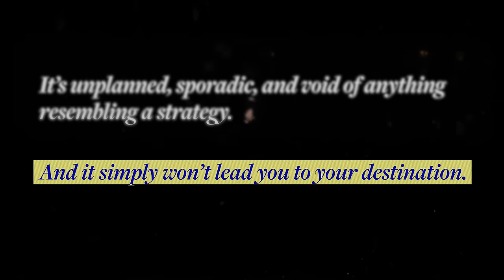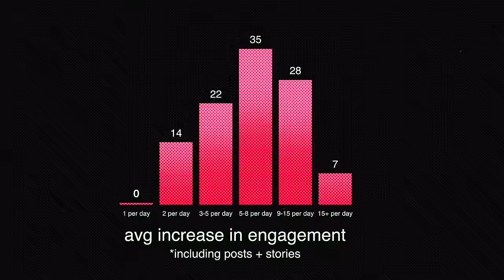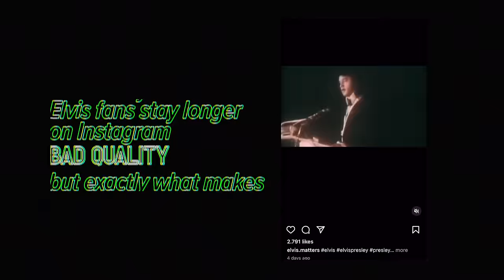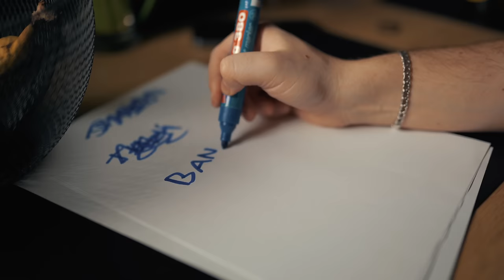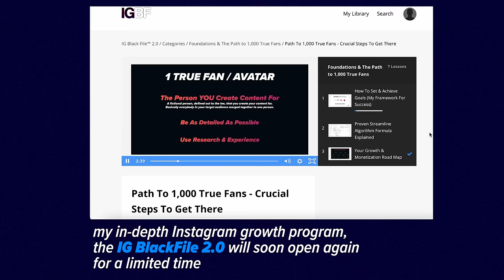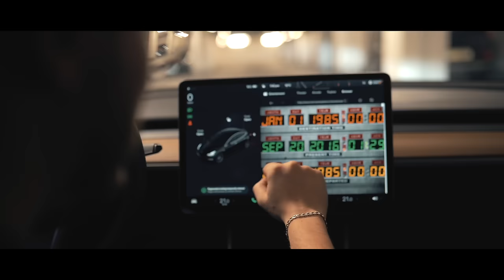Why You’re NOT GROWING on Instagram (backed by data)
The biggest mistake stopping you from growing your Instagram are probably not what you think...
👉 Apply for my NEW 10-Week Group Mentorship and work with me personally (limited spots available)

Leave your feedback for this video and get a chance to win the IG BlackFile

0:00 - The Biggest Instagram Mistakes Are Not What You Think
0:41 - Are You Guilty of This?
1:36 - 4+ Questions You Need To Ask Yourself
 2:10 - ACTION STEP: Identify THIS First
3:06 - Not Doing THIS Will Give You 80% Less Reach
4:13 - Giving The Algorithm WRONG Content
5:39 - The Crucial Mistake To AVOID.
7:14 - Does QUANTITY Matter?

MY GEAR 📷
- Lens (absolute beast for youtube)
- Microphone (equivalent)
- Second Camera (Main Camera until Jan 2020)
- Light KIT

📬MAILBOX
MVRQ
Am Heumarkt 4
1030 Vienna
Austria

We CANNOT let people inside who knock the door to meet me. Sorry about that. Happens more often than you think.